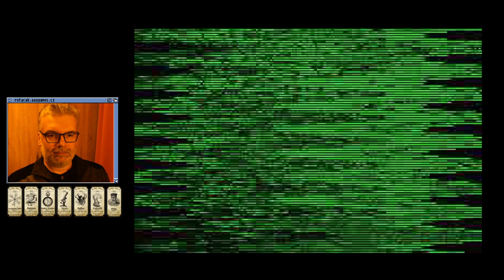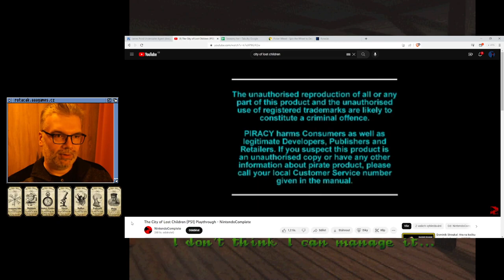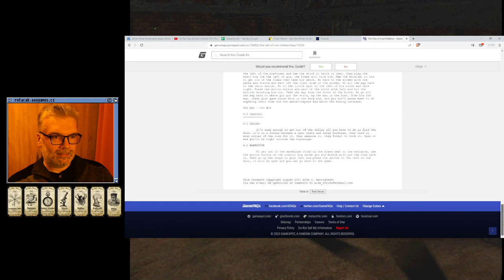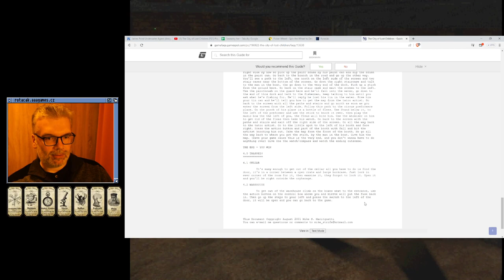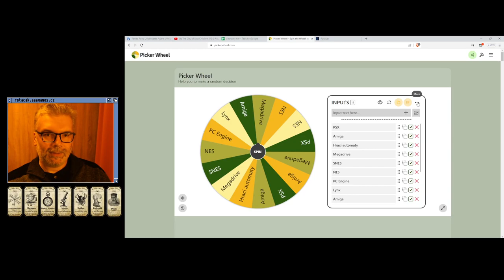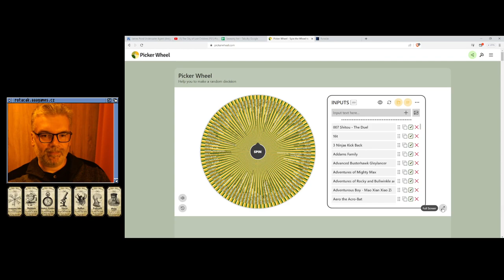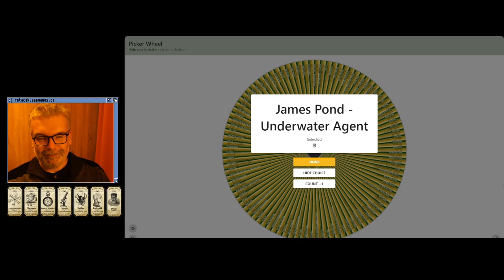🙁 City of Lost Children (PSX)